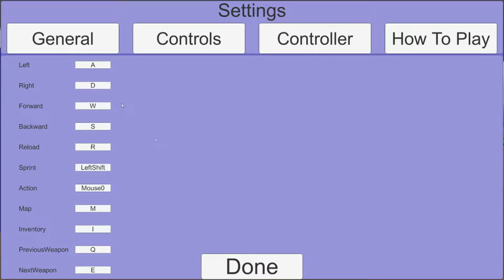Tower Defence Game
Game made in Unity using c# for University Project
Duration 4weeks
Task: Create game that is of the following genre: tower defence